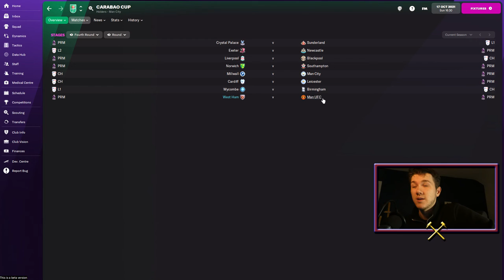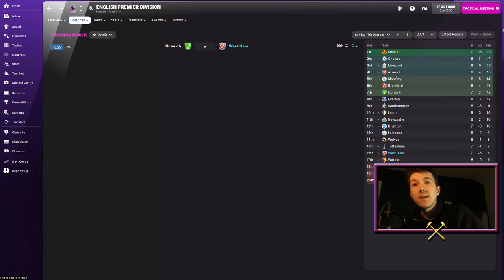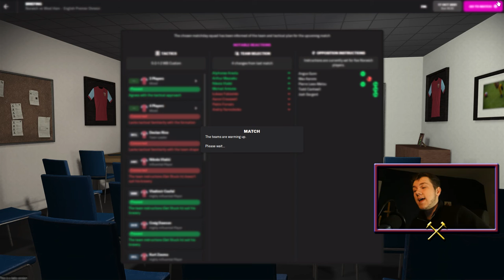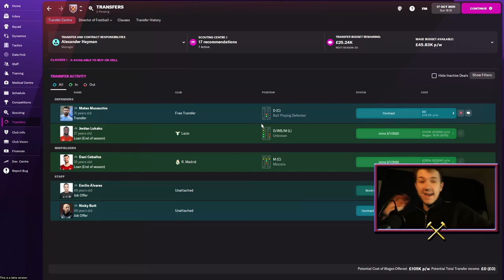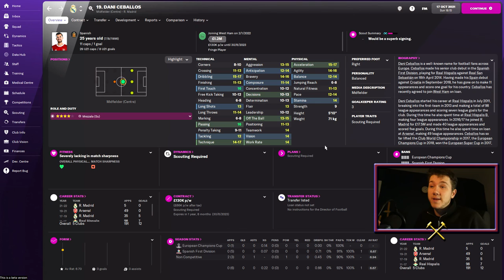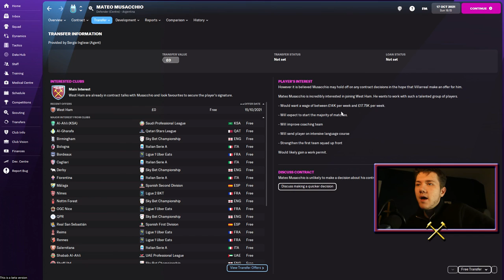HAMMER TIME: #6 | GAINING MOMENTUM | FM22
We fly into this next fixture against the Canaries and after a flawless start for Norwich, we are going to have a tricky game on our hands. Ultimately we are going to struggle but after a decent run of games I hope we can take the 3 points.